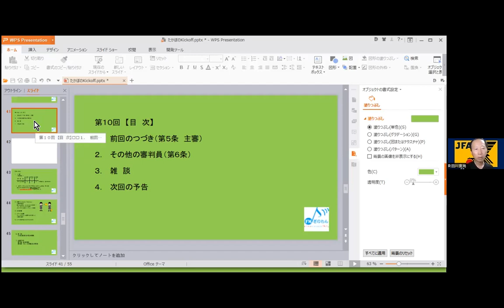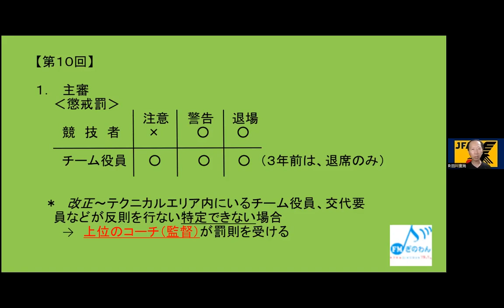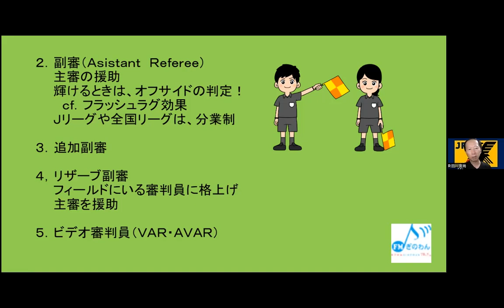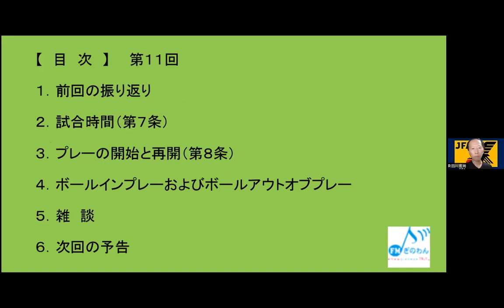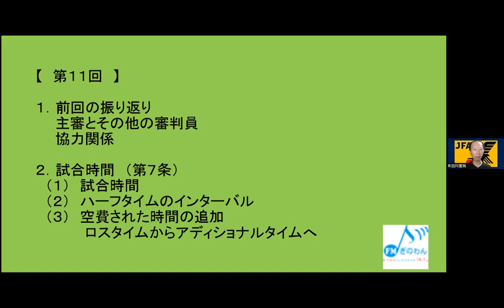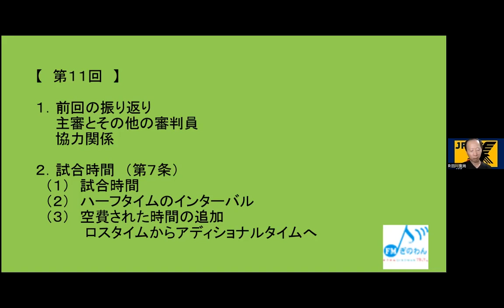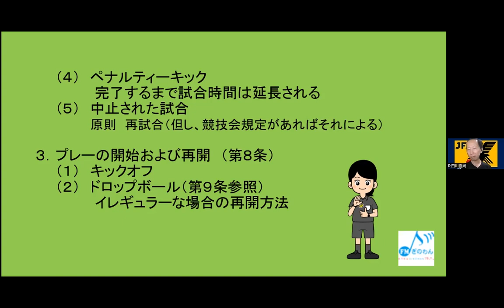【たかぼのKickoff】ラジオ 沖縄 宜野湾 fmぎのわん @2023/09/07